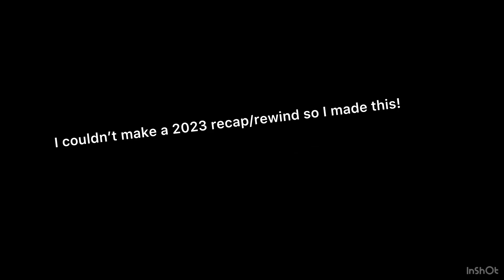Watch this before 2024